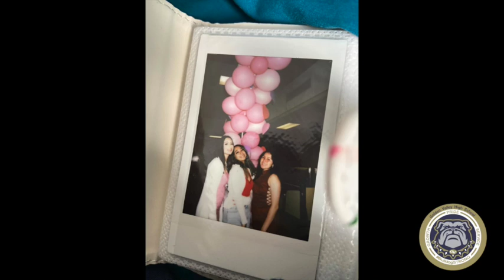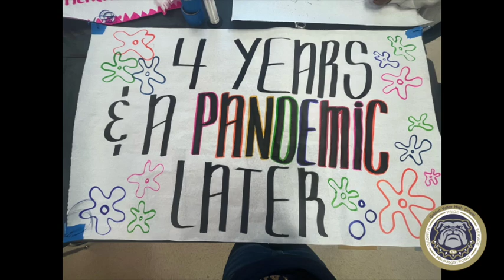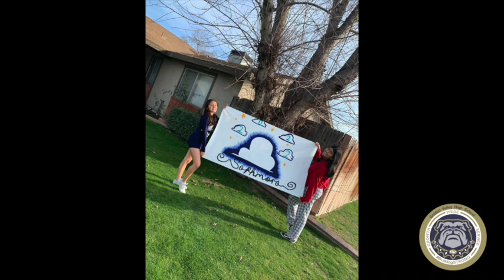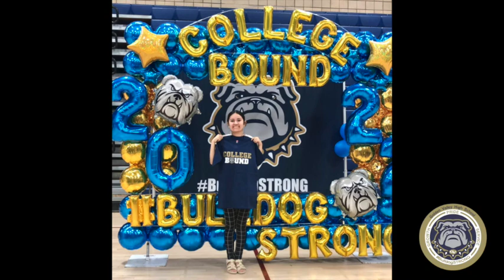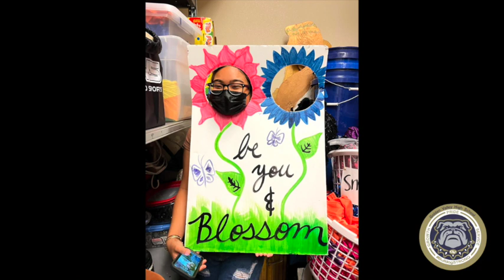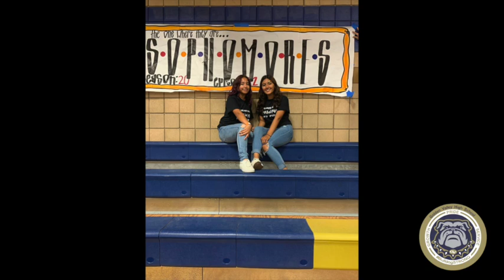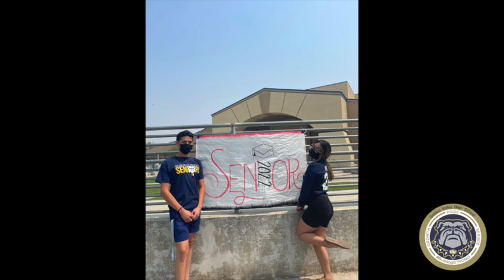Class of 2022 Senior Slideshow (Golden Valley High School)